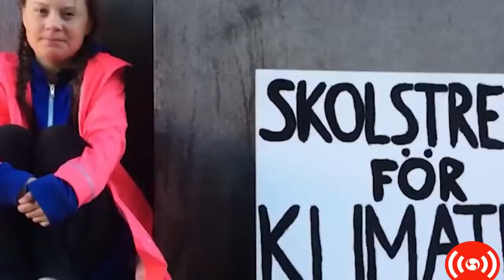You Are Stealing Our Future: Greta Thunberg, 15, Condemns the World’s Inaction on Climate Change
- Fifteen-year-old Swedish climate activist Greta Thunberg addressed the U.N. plenary last night in Katowice, Poland, condemning ...